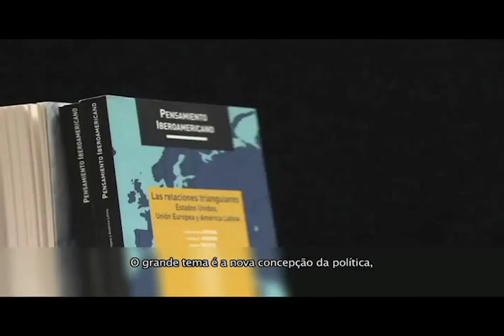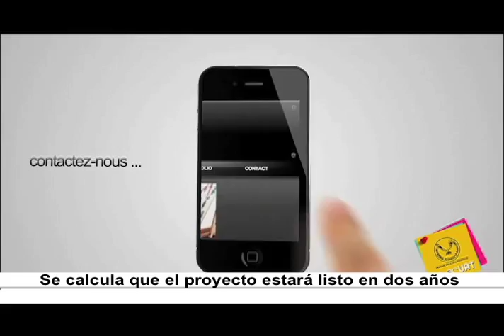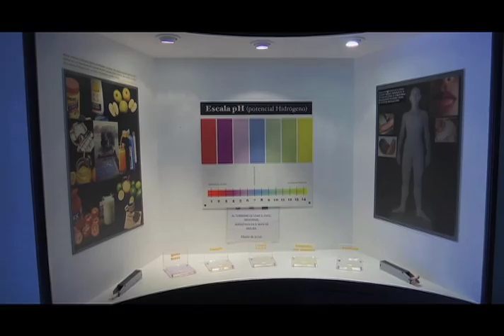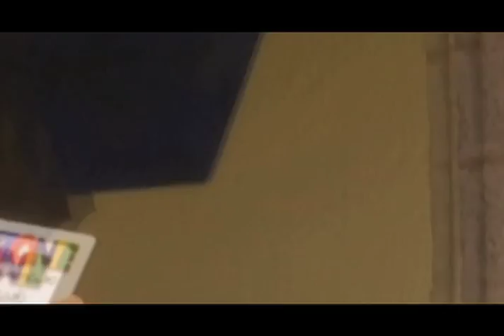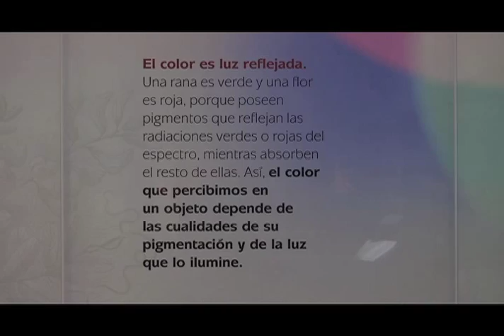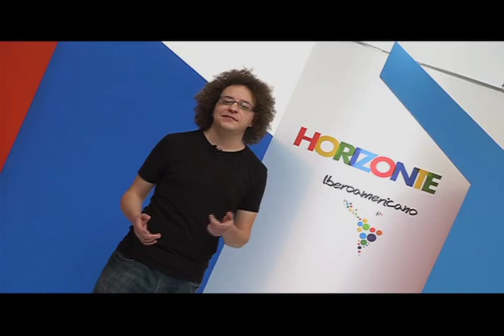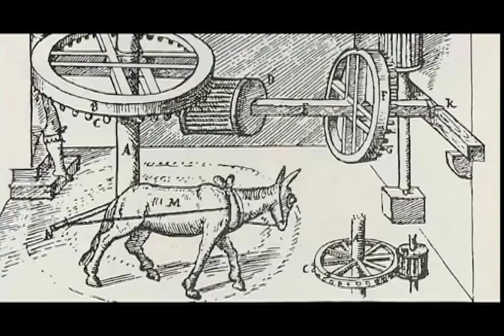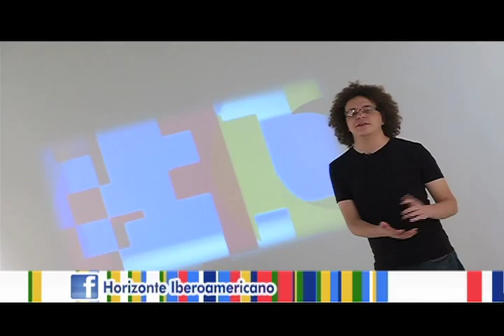Horizonte Iberoamericano 74.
Esta es la emisión número setenta y cuatro de Horizonte Iberoamericano, una producción original del Instituto Latinoamericano de la Comunicación Educativa (ILCE). Horizonte Iberoamericano es un informativo semanal de 15 minutos, con un formato multiventana (internet, televisión, radio, redes sociales), que tiene por objetivo difundir la cultura, educación, ciencia, ecología y tecnología de Iberoamérica, del propio ILCE y del mundo.

Los temas que hoy se abordan son:

Refundan en España  la revista "Pensamiento Iberoamericano".

Crean en México un dispositivo adaptable al teléfono móvil que detecta diabetes con una muestra de saliva.

Portugal se integra a "Sea Change", proyecto europeo para promover la alfabetización marina.

Reportaje: "Museo de la Luz", UNAM.